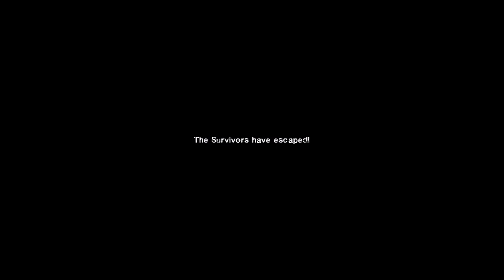Left 4 Dead 2 - Tank Run gone right